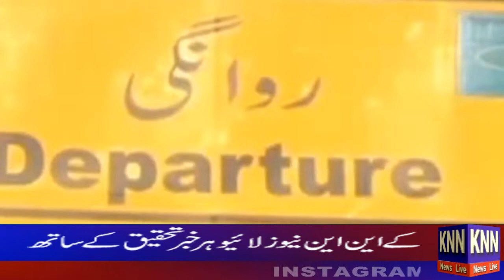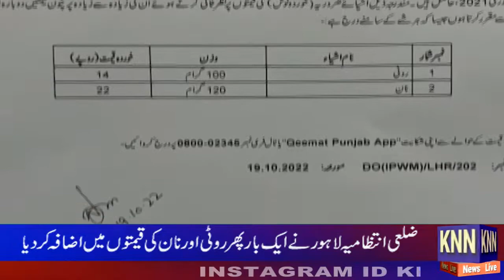Headlines 5pm#KNN NEWS LIVE 20 Oct 2022